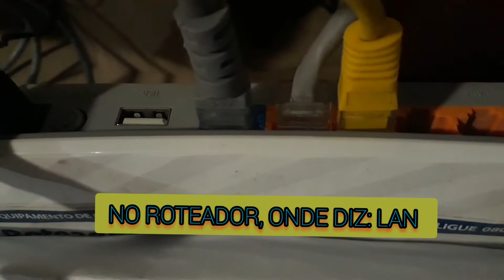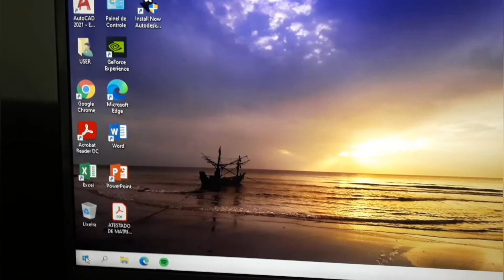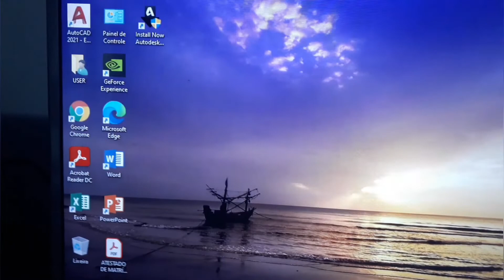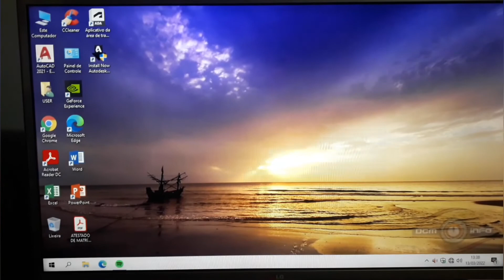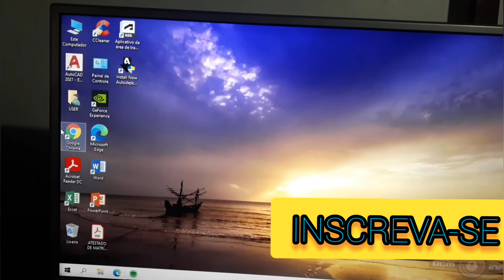COMO TRANSFORMAR UMA TV EM MONITOR DE COMPUTADOR- FÁCIL, PRÁTICO E ECONOMIZANDO ATUALIZADO 2022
Olá, amores! 😍 Neste vídeo explico pra vocês como transformar uma televisão em monitor de computador. Um passo-a-passo bem prático sobre como conectar o gabinete do computador à internet, cabo usado e forma de conectá-lo. Em seguida, explico as entradas do gabinete ou CPU do computador que precisam ser usadas para conectar o cabo de internet e o cabo HDMI para conectar à televisão. Mostro como conectar a CPU ou gabinete à TV de uma forma bem fácil e econômica. Você vai economizar bastante se tiver uma TV em casa para usar como monitor do seu computador. Explico a diferença de entradas para quem tem CPU ou gabinete com e sem placa de vídeo.
Usar a TV como monitor, além de economizar é ideal para trabalhar com softwares como AUTOCAD, LUMION, REVIT, SKETCHUP, programas muito utilizados na Engenharia Civil, Engenharia da Produção, Arquitetura, especialmente estudantes, acadêmicos desses cursos.

💐 Curta
💐 Comente
💐 Compartilhe

CLEULIS FERNANDES